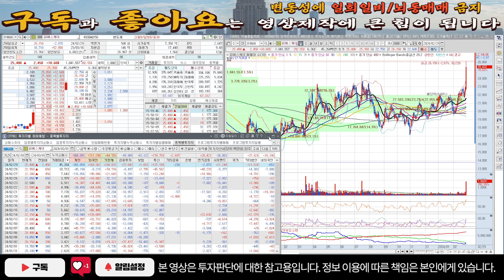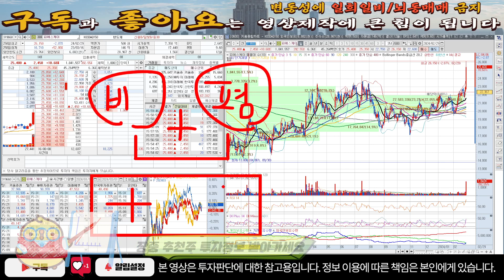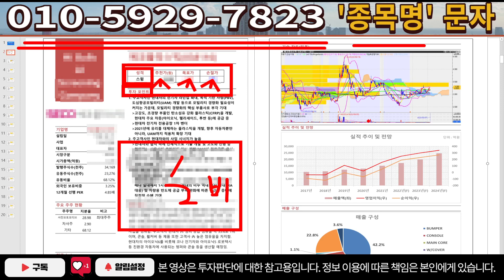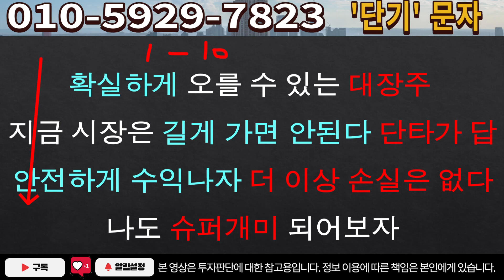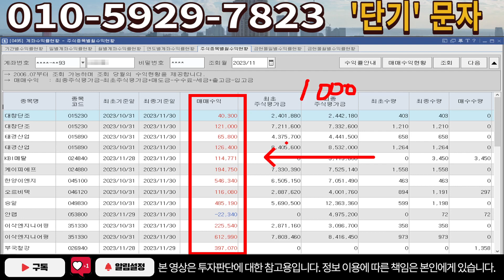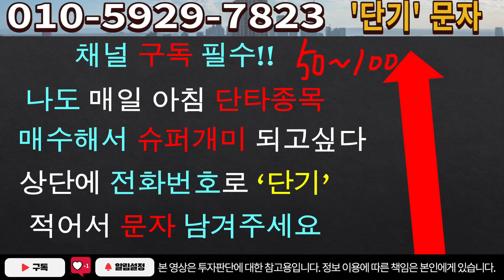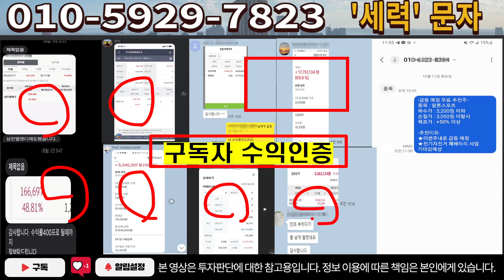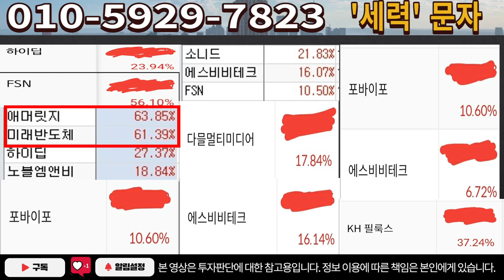[주식]피에스케이 - 더 높이 가기위한 조정! 지금이 절호의 기회입니다!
실시간 구독자소통 카톡방 투자정보 텔레그램